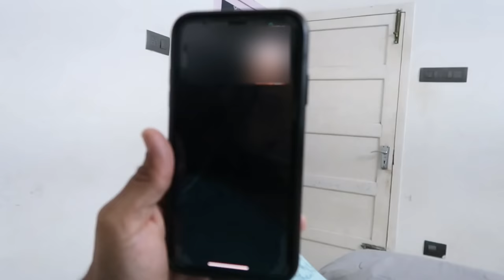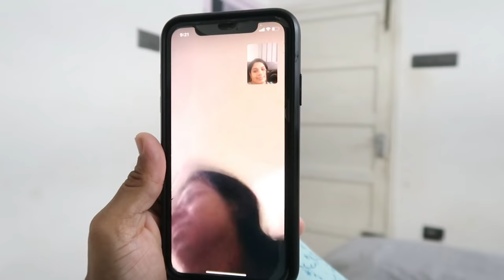சதீஷ், குட்டிஸ் இல்லாமல் ஒரு நைட் - Home Alone & Me Time Vlog - Peanut Butter Swirl Brownies